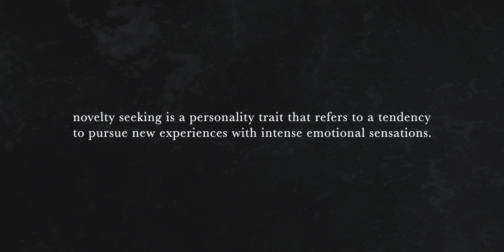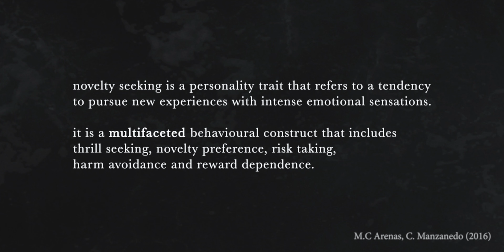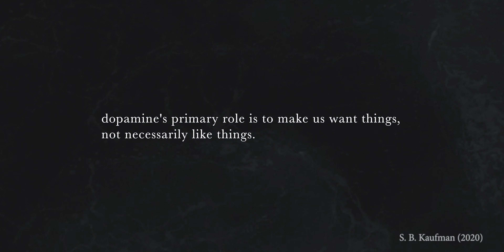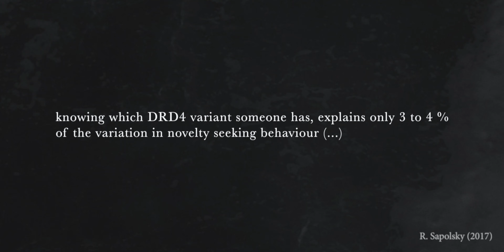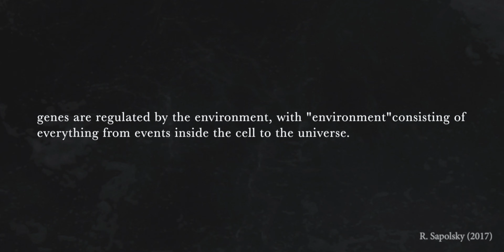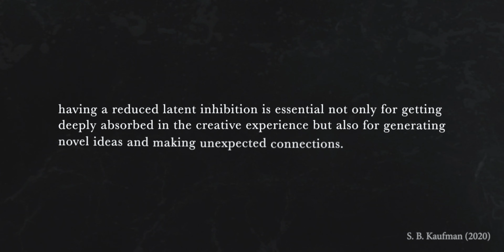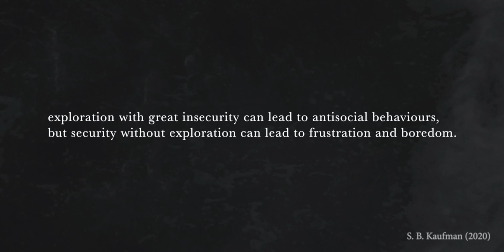Craving The New: Are You A Novelty Seeker?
Are you a life explorer? A true novelty seeker? In this video I explore what novelty seeking is, what makes us explore (psychologically and genetically) and how exploration compares and relates to security to paint a - hopefully - holistic picture of what makes a novelty seeking personality.

The books I drew from for this video:
1. Transcend - The New Science of Self-Actualization by Scott Barry Kaufman
2. Behave - The Biology of Humans at Our Best and Worst by Robert Sapolsky

00:00 - Intro
01:30 - What Is Novelty Seeking?
04:00 - What Makes Us Seek Novelty?
04:10 - Novelty VS Security
08:30 - The Community
11:50 - Outro

Where I get my Music & SFX from ⤵️